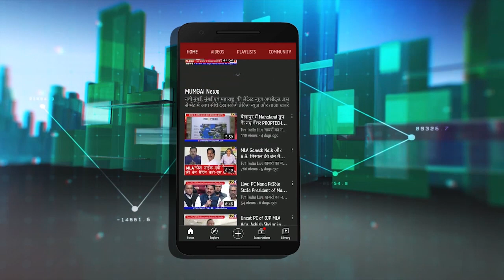Sudhakar Sonawane | शिव जयंती उत्सव में उमड़ा जनसैलाब, सैकड़ों महिलाओं को बांटी गयी साड़ियां